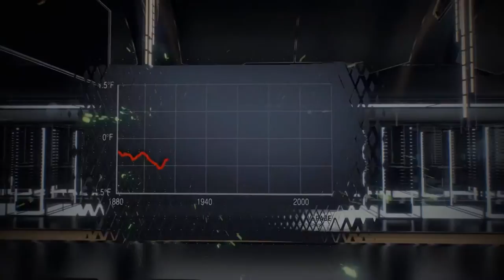Climate services for climate action - Français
Climate services for climate action - French